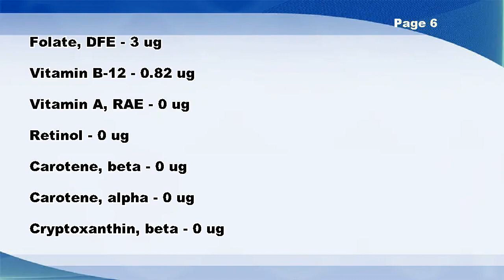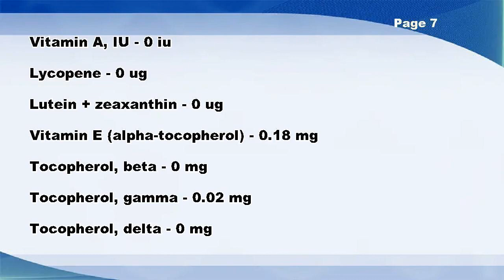Pork, fresh, variety meats and by-products, chitterlings, raw - Nutrition Data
Pork, fresh, variety meats and by-products, chitterlings, raw -- Nutrition Facts